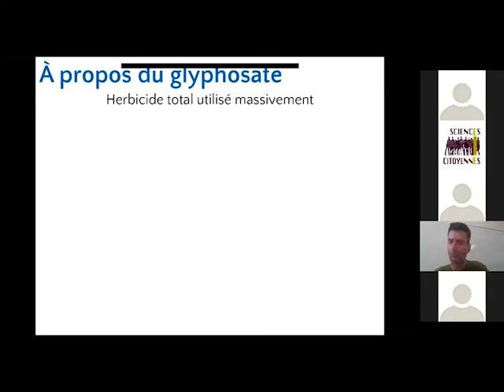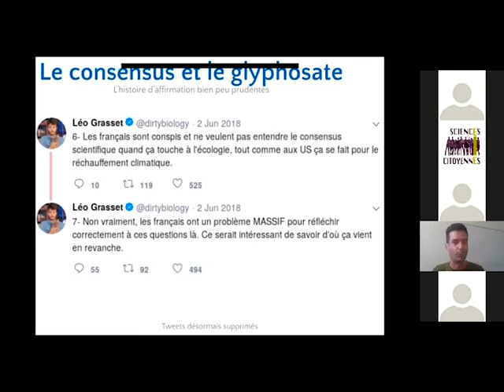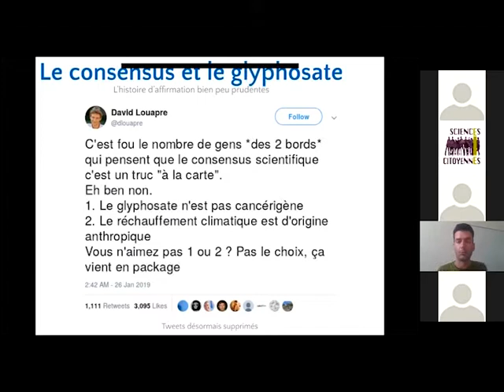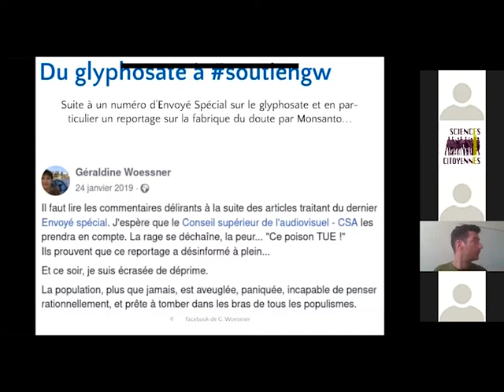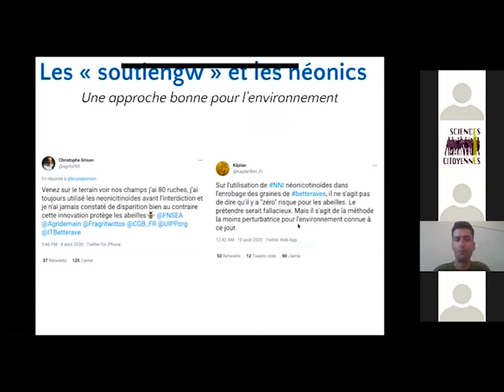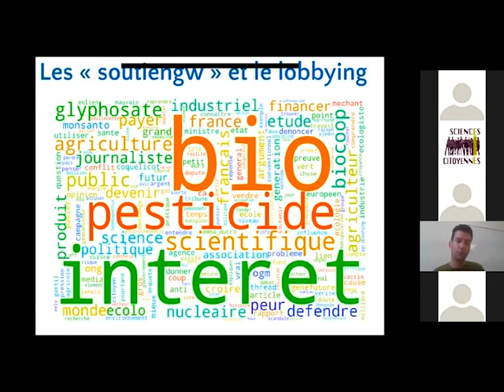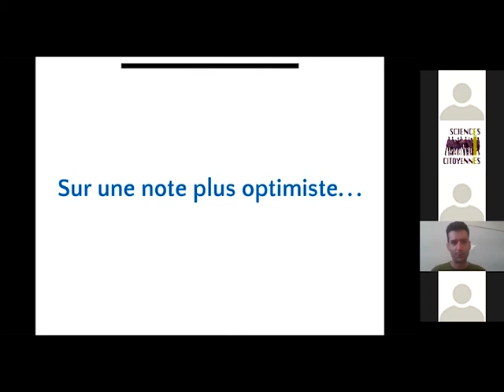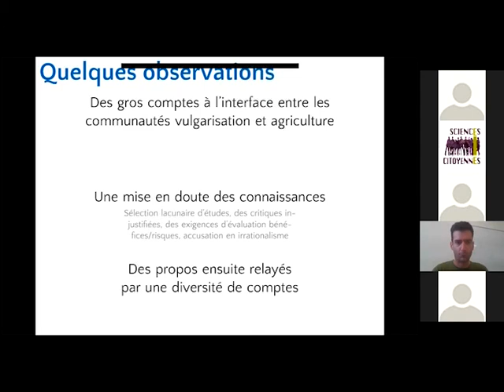WEBINAIRE | Enjeux politiques de l'information scientifique, exemple de l'agriculture | M. SALSON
Déclin des insectes, utilisation de pesticides, OGMs, agribashing : les débats sur nos choix en matière d'agriculture ou d'alimentation sont devenus un champ de mines où se succèdent controverses, invectives, confusions... L'information scientifique sur ces sujets constitue aujourd'hui un enjeu politique majeur où s'affrontent des intérêts économiques et politiques divergents et où s'opposent des visions différentes du monde dans lequel nous souhaitons vivre. À ce titre, ces débats constituent un exemple parfait des mécanismes d'instrumentalisation du discours scientifique au service d'un agenda politique, économique, industriel.

Pour cela trois intervenants viennent échanger avec nous :

Mikael Salson, enseignant-chercheur à l'université de Lille depuis 2010, enseigne depuis 2013 les notions de démarche scientifique, et ses détournements, auprès de futurs journalistes scientifiques, dans une formation conjointe entre l'université et l'École Supérieure de Journalisme (ESJ) de Lille.

Christophe Alliot, a cofondé le Bureau d'analyse sociétale pour une information citoyenne (BASIC) en 2012. Il est expert en analyse de chaînes de valeur, études d'impact, commerce équitable et enjeux de développement.

Éric Meunier, rédacteur pour la veille citoyenne d'informations critiques Inf'OGM depuis 20 ans, suit plus particulièrement le dossier des nouvelles techniques de modification génétique, notamment au niveau des discussions européennes.
L'association Sciences Citoyennes a pour objectif de favoriser et prolonger le mouvement actuel de réappropriation citoyenne et démocratique de la science, afin de la mettre au service du bien commun.

◼️  Démocratiser les choix scientifiques et techniques
◼️  Mettre les citoyens au cœur du circuit de décision
◼️  Ouvrir la recherche à la co-construction